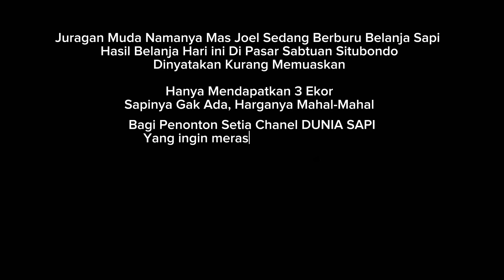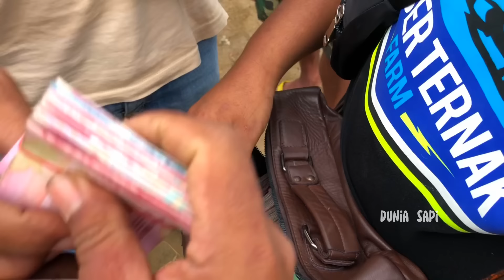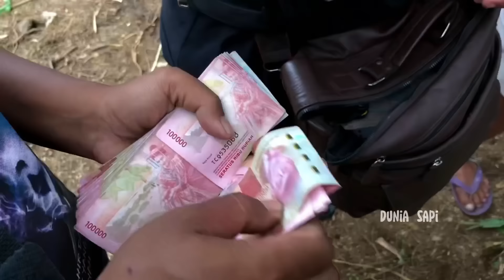DAPET CAPEK, RUGI ONGKOS😭❗️JURAGAN MUDA DAPAT 3 Ekor, Duit 600 Juta RASANYA GAK FUNGSI BOS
Kurang Puas Hasil Belanja, Juragan Muda Mas Joel Asal Banyuwangi
Belanja di Pasar Sapi Sabtuan Kab. Situbondo hanya mendapatkan 3 Ekor Sapi, Dirasa Rugi ongkos, dan Rugi Tenaga Harga Juga Melambung Tinggi se Usai Idul Adha Qurban.